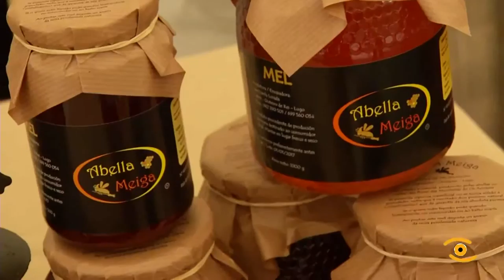IX Feira de Artesanía en Outeiro de Rei